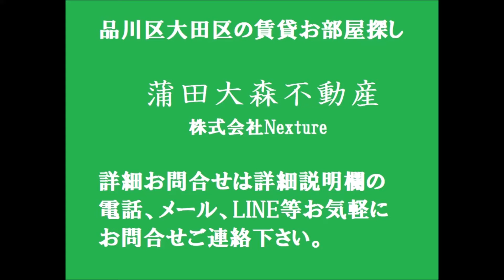ヴォーガコルテ池上＠1K20.41㎡ 東急池上線池上駅、東京都大田区池上4丁目の住宅街の人気分譲賃貸マンション